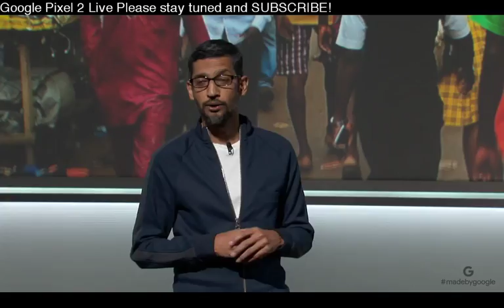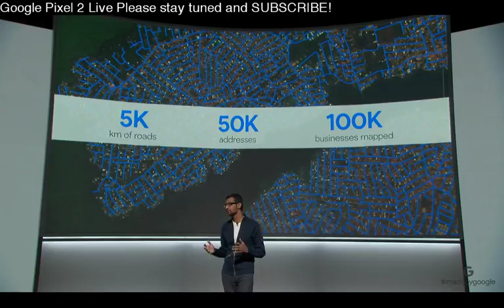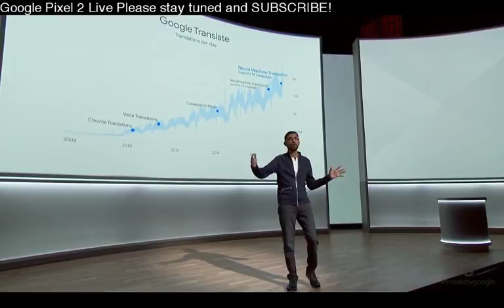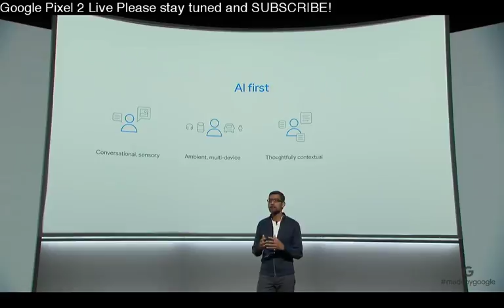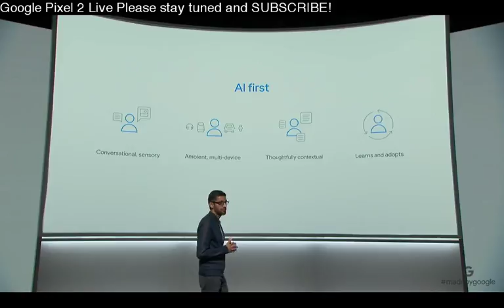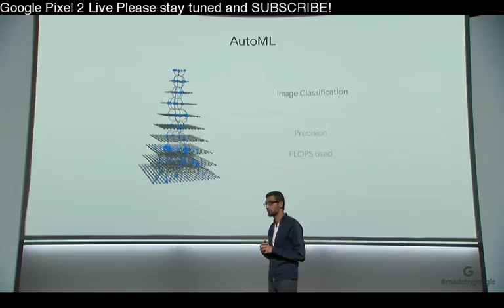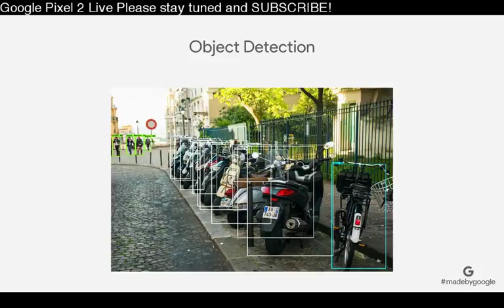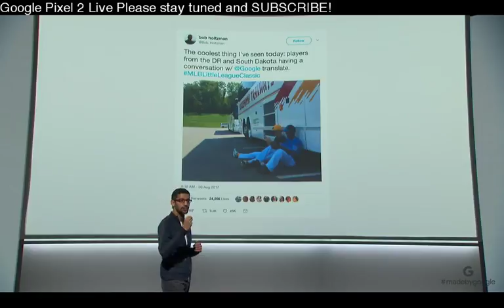Google Event October 4 2017 Integrating AI, Software and Hardware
Watch to Google Pixel 2 Live Event right here. See all the new google products live. The Google Pixel 2, Google Home Mini, New Daydream VR, Chromecast and more!

Google Event 2017
Google event October 4
Google event live